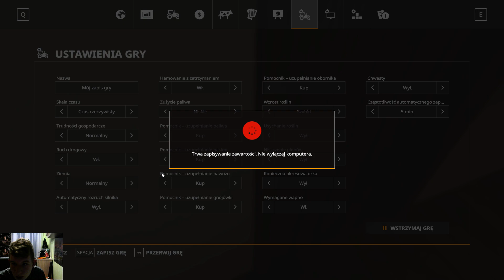Farming Simulator 2019 sianokosy